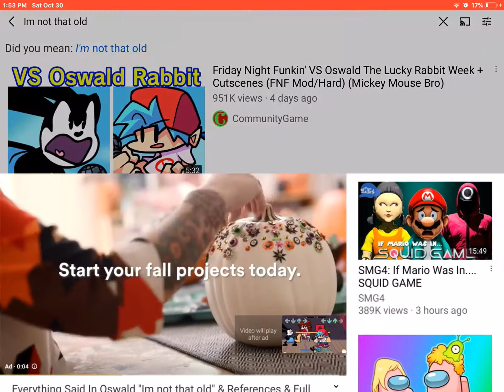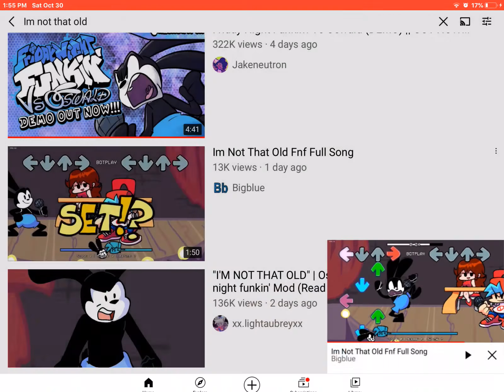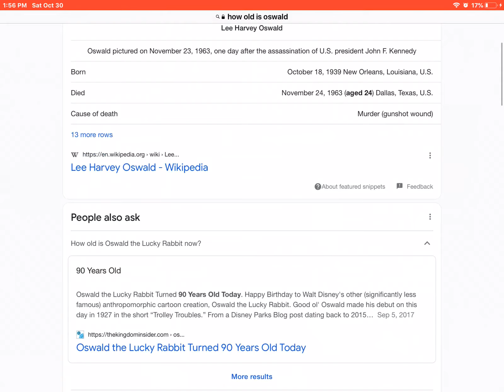Olsald not that old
Technically he’s 94 because that was made in 2017